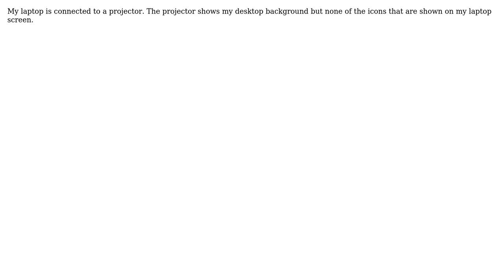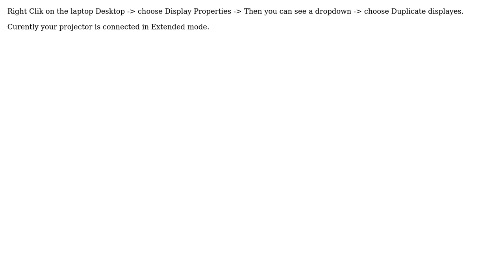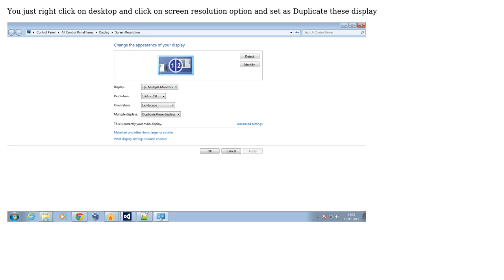Why does my projector only show my desktop background and not the desktop icons? (3 Solutions!!)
Why does my projector only show my desktop background and not the desktop icons?

With thanks & praise to God, and with thanks to the many people who have made this project possible! | Content (except music & images) licensed under cc by-sa 3.0 | Music | Images & others | With thanks to user sudhAnsu63 user Sanjeev Sangral user marina user John Bensin user fixer1234 and the Stack Exchange Network Trademarks are property of their respective owners. You are responsible for your own actions.